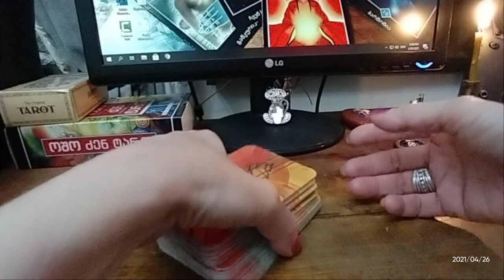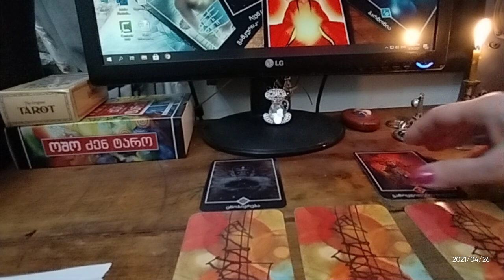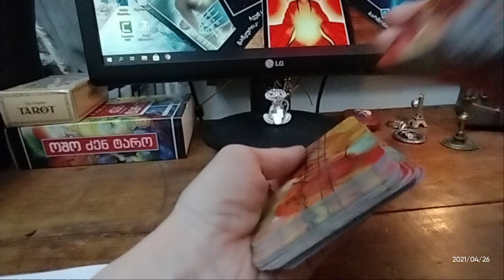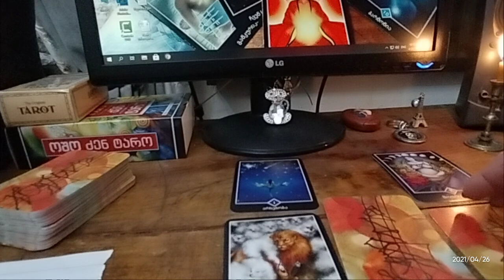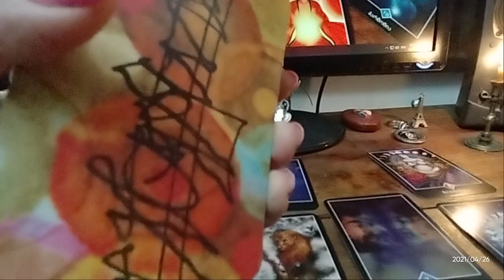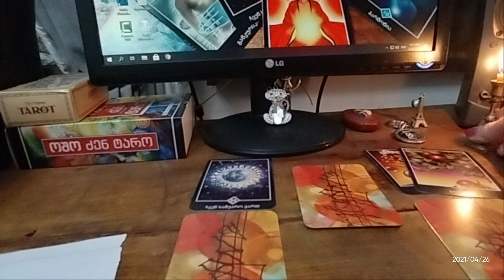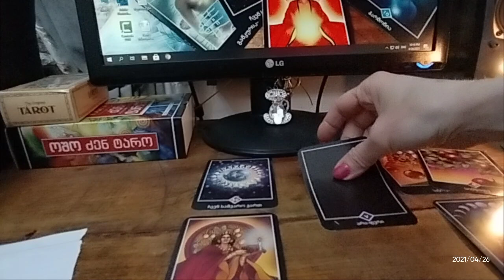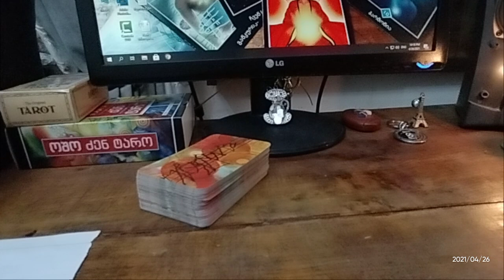🃏საჯარო გაშლა – როგორი ადამიანია ჩაფიქრებული პიროვნება?! – 3 ვარიანტი